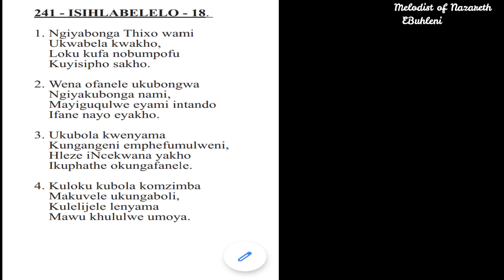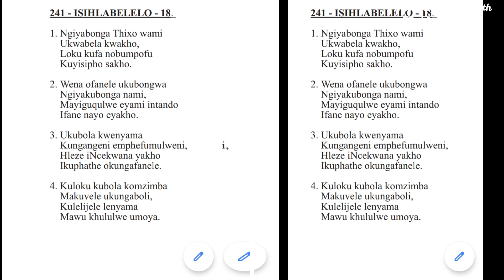Shembe : Zanele Dlamini ft Thando Ngiyabonga Thixo Wami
A powerful voice of a young woman 🙏